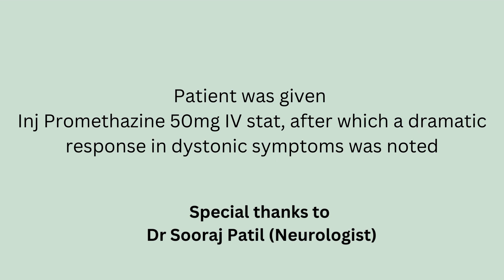Levosulpride Induced Dystonia| Dr. Gautham Morupoju| Best Gastroenterologist in Hanamkonda